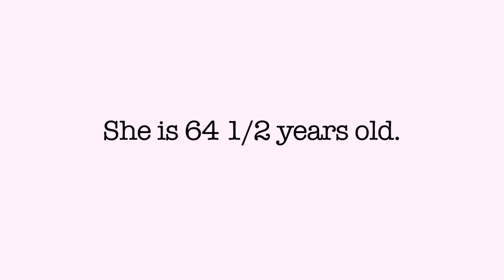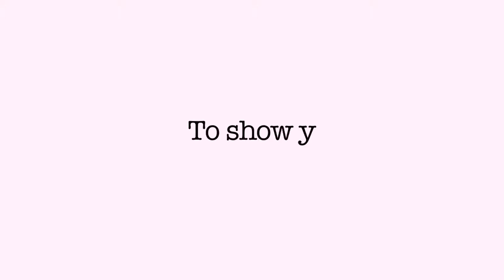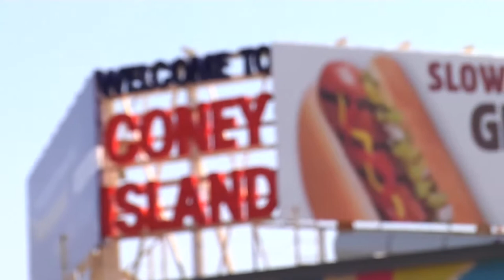"Beautiful"- Anne Tello covers Christina Aguilera- feat. Lucia Marett for White Cane Day/ Disability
This video was made for "White Cane Day NYC" 2016!

New York based alt-pop artist Anne Tello  has teamed up with local not-for-profit  Helping Hands for the Disabled (HHDNYC) to  launch an exciting new “Beautiful” music video in honor of “White Cane Day”- a government designated day of awareness for the blind and visually impaired, celebrated each year on October 15th.

 The video, a reimagined cover of Christina Aguilera’s 2002 hit “Beautiful”, features 64 year old Manhattan resident Lucia Marett, who is has been blind since birth, who had adamantly told Tello that she wanted to make a Youtube video to “show people what she could do”

The video is meant to drive interest in “White Cane Day NYC” programming, to inspire New Yorkers to volunteer, and to promote a fall fundraising effort for HHDNYC.

Anne Tello is a rising New York based singer- songwriter, whose most recent single, a Peter Monk remix of her single “Think Different” hit #27 on the Digital DJ Pool Club Charts. The “Think Different” music video was presented as video installation at the Raleigh Visual Arts Exchange last March, after her debut self-titled E.P. was released in February 2016.

Helping Hands For the Disabled of has been serving the New York community for 29 years

This is a version of "Beautiful", originally performed by Christina Aguilera and written by Linda Perry. This is a cover by Anne Tello (annetello.com), with guitar by Carey Clayton, production by Danny McBride, Angelo Velasquez, and Pat Kelly, and mixing/ mastering by Andrew Fellus.  This video featured sunglasses generously donated by Chop Suey Club (chopsueyclub.com).

Cast:
Lucia Marett- Herself
Anne Tello- Herself

Crew:
Anne Tello- Producer
Taylor Purdee - Director
Anne Tello - Writer
Celina Vicosio- Associate Producer

This Video was co-produced by Concrete Goddess Productions and Karmic Release Productions.